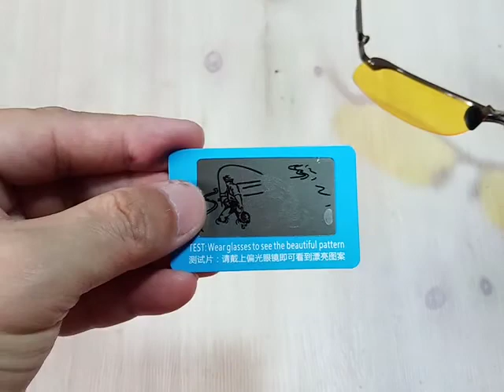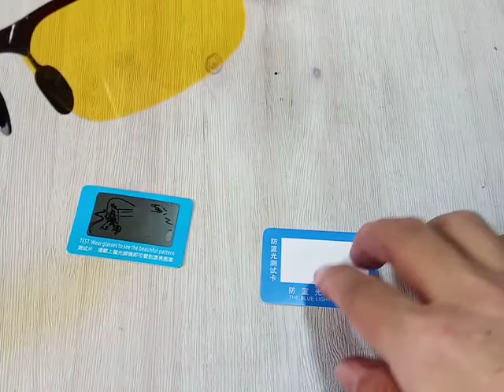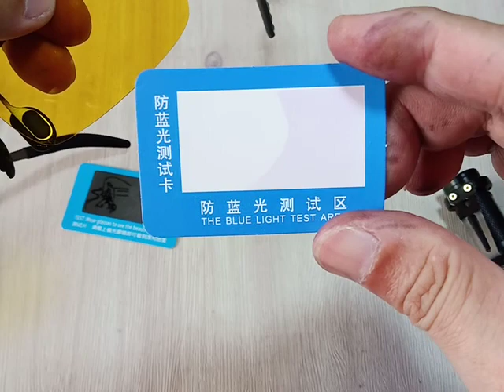Kacamata untuk setir malam (Night Driving).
Untuk pembelian bisa melalui FB Messenger ke akun FB saya: Ciang CH